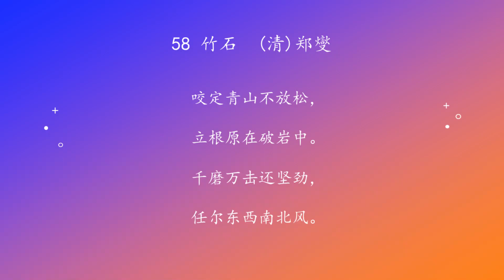古诗唐诗宋清诗词160首之 58 竹石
原载《中华少儿故事歌曲集160首》

58 竹石　(清)郑燮

咬定青山不放松，
立根原在破岩中。
千磨万击还坚劲，
任尔东西南北风。